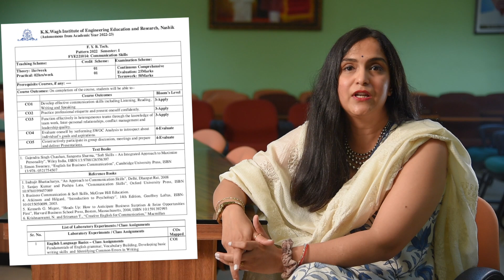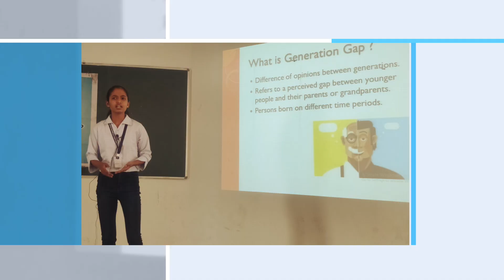Fostering Engineers of Tomorrow by Empowering Communication for Innovation and Impact at KKWIEER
In this video, Prof. Samiksha Tewari, delves into the dynamic syllabus of Communication Skills that is revolutionising the first year of engineering education. This innovative curriculum at KKWIEER is empowering students to engage with industry professionals, cultivate collaborative skills, and confidently present their ideas. Prepare to be inspired by the transformative power of effective communication in shaping the engineers of tomorrow.

7 Programs are NBA Accredited, NAAC Accredited by ‘A’ Grade